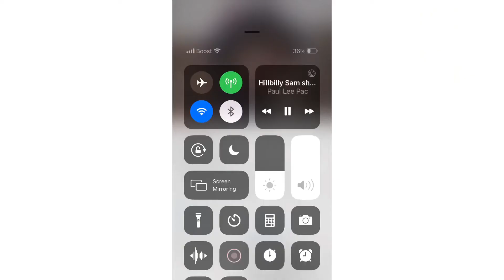Lifetime story of lil cole Official trailer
Coming November 12, 2020